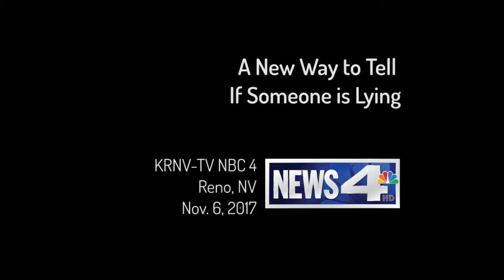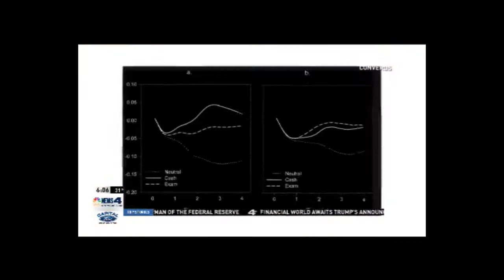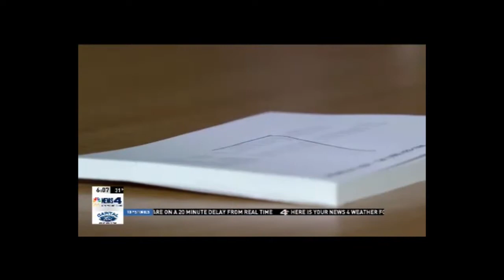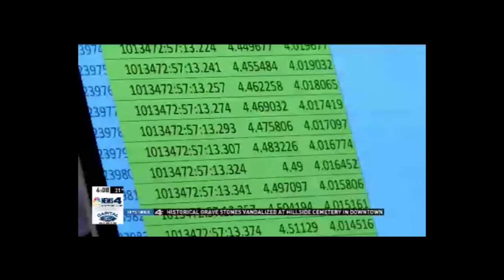A New Way to Tell If Someone is Lying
In this video, a TV station in Reno, NV reports on this innovative technology.

The main benefits of EyeDetect include:

• 100% unbiased
• High accuracy
• Fast (only 30 minutes for a test)
• Nonintrusive
• Cost-effective
• Portable